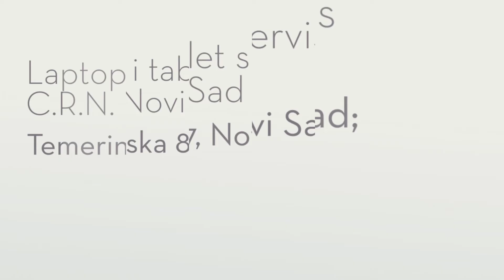Popust na servis laptopova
Ukoliko Vam se pokvario tablet ne bacajte ga i ne žurite da kupite novi, donesite Vaš uređaj, ili nam pošaljite poštom iz bilo kog dela Srbije, u jedini servis tableta u Novom Sadu. Mi ćemo uz kvalitetnu opremu i stručno znanje naših servisera otkloniti svaki problem u najkraćem mogućem roku.